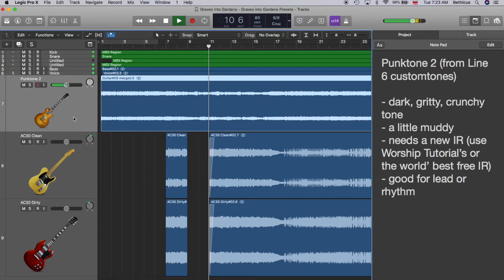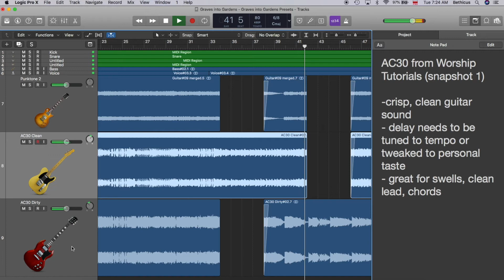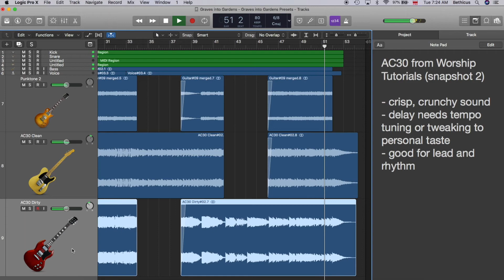My Top 3 Free Worship Presets on the POD GO (2021)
Add this pedalboard to your wishlist. It’s freaking awesome!

Graves into Gardens belongs to Elevation Worship and I'm just using it to showcase these sounds. I don't claim it in any way, shape, or form. Go give it a listen.

Okay, you’re gonna figure this out real quick… the POD GO pedalboard is totally worth it. I might call it the best budget guitar pedalboard ever.
And no, this is not endorsed by Line 6. I just really love it, and I think it is perfect for worship guitarists of any skill level. For those of us just getting started who need solid all-around sounds (that you don’t have to buy -.-), check out this list:

PODGO Pedalboard
PODGO Shoulder Bag
HX Stomp Pedal
This may have been the best musical purchase I’ve made with my stimulus check… and I upgraded my SM58 to a SM7b last year haha! I fully believe modeling software is where it’s at for us newbs, non-pros, and non-audiophiles, and the POD GO offers such a solid sound, is worthy of its price, and is gig-worthy right out of the box.